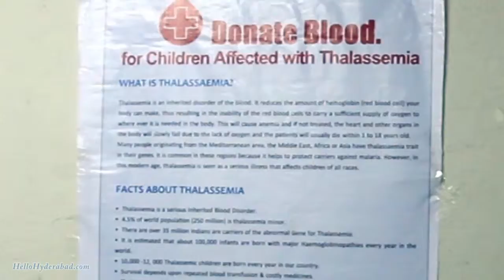Dec 2nd 2015 IndiraPark Blood Donation Camp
19th Death Anniversary of Dr. Marri Channa Reddy Garu